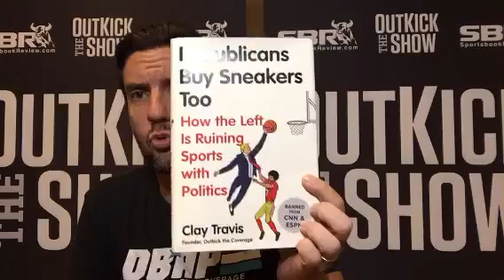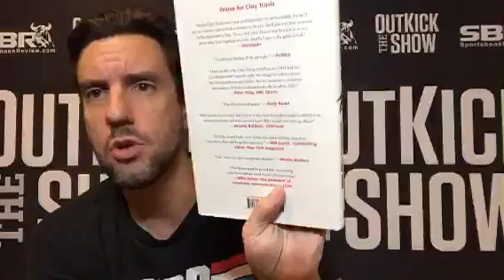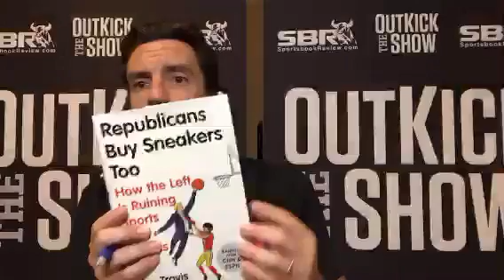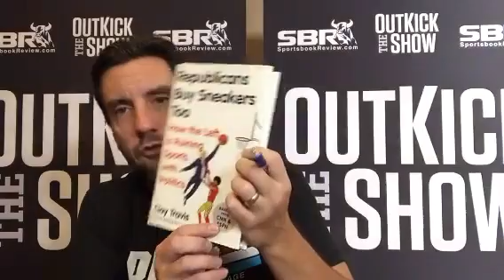Clay Travis 9/26/18 Clemson QB Kelly Bryant transfer, college football picks, Brett Kavanaugh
On today's Outkick the Show, Clay Travis discussed Clemson QB Kelly Bryant transfer, college football gambling picks, Brett Kavanaugh Supreme Court hearings, and his new book Republicans Buy Sneakers Too.